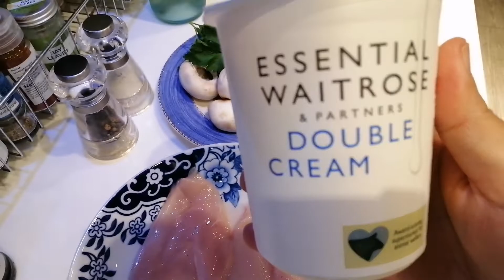My own version of Jaime Oliver's 'My old man's superb chicken' with a twist